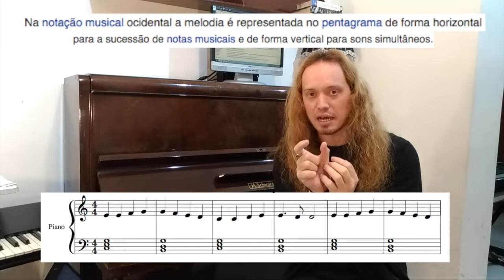Pilares da Música - Teclas e Ideias VEDA 2-30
Fala pessoal!!! Chegamos no mês de abril, e pretendo lançar vídeos todos os dias, com muitos conceitos, novidades, técnicas e estudos para vocês!!!

Neste vídeo estou falando sobre os 3 conceitos fundamentais da Música, que juntos montam praticamente todas as músicas que conhecemos. É verdade que existem músicas que não usam alguns destes conceitos, mas a ideia aqui foi mostrar como estas bases foram importantes para entendermos como Música foi montada ao longos dos tempos!

Bons estudos, e até o próximo vídeo!!!

Siga o TECLAS E IDEIAS no Facebook e Instagram também!!!

E aqui estão alguns presentes para vocês!
Segue aqui o novo eBook do Teclas e Ideias, agora com 76 dicas para tecladistas e pianistas que querem aprimorar seus conhecimentos!
É só entrar no link e seguir as intruções, vou mandar este material por email!

E agora o Teclas e Ideias está com um grupo no Whatsapp, com aulas exclusivas e conteúdos novos toda semana! Acesse o link abaixo e nos encontramos por lá!!!

Música de fundo:
Cova Rasa - Saga de um Justiceiro